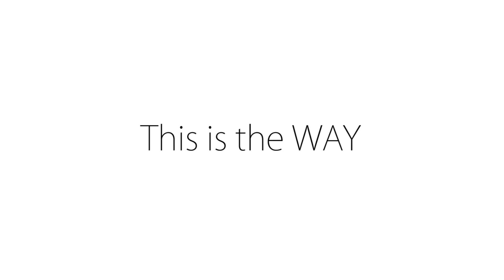Zabil.cz - Zabiloviny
4. díl pořadu Zabil.cz na Óčku - Tentokrát speciální Zabiloviny!!! ;-D